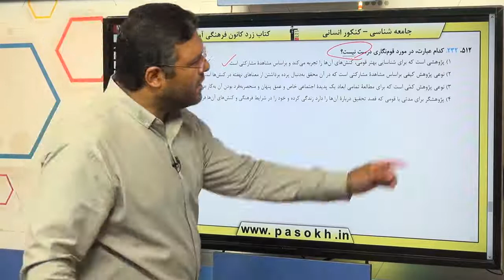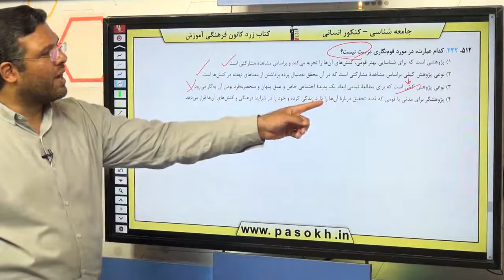علوم اجتماعی کنکور سراسری سال 98 رشته انسانی خارج کشور سوال 232